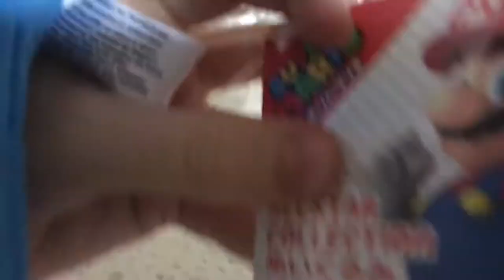Unboxing video 1